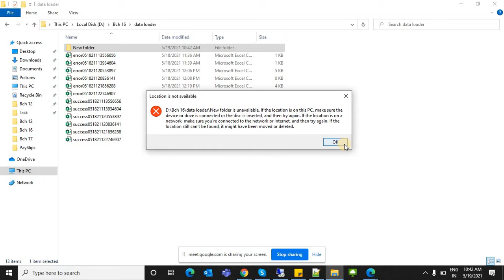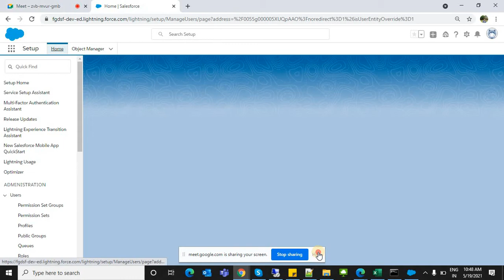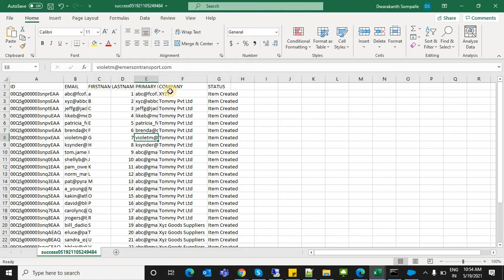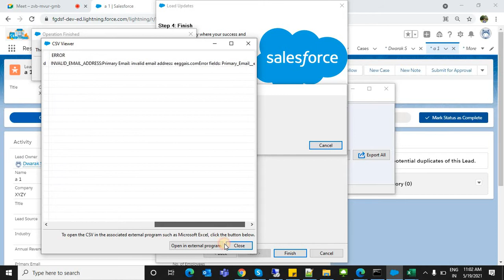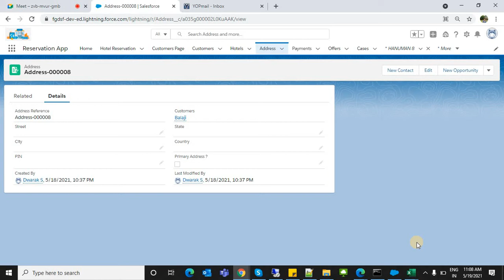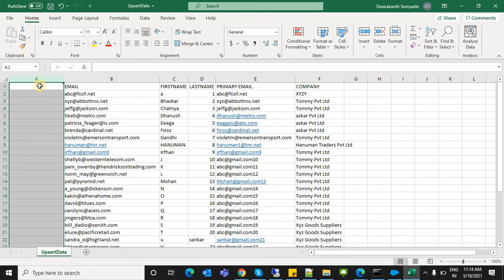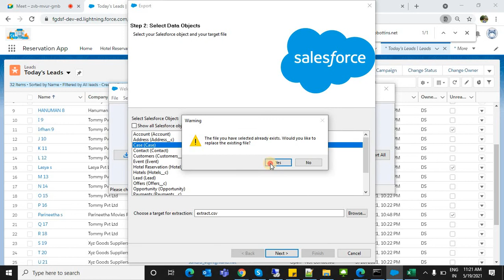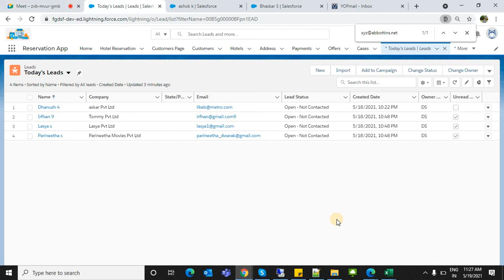Bch16 33 Data Loader